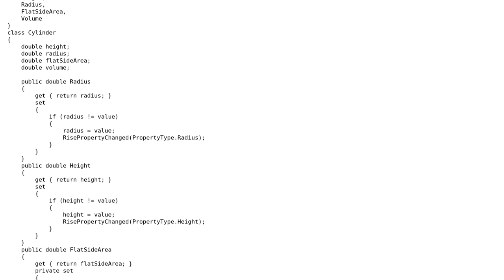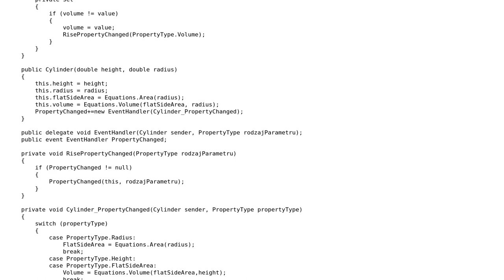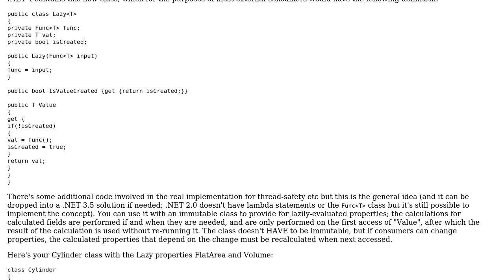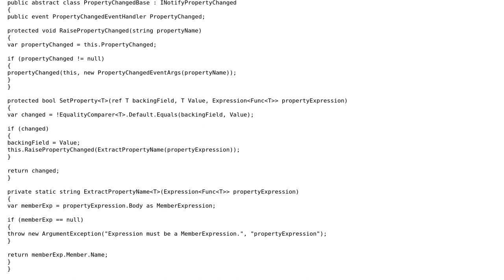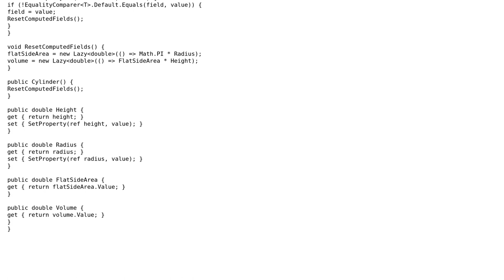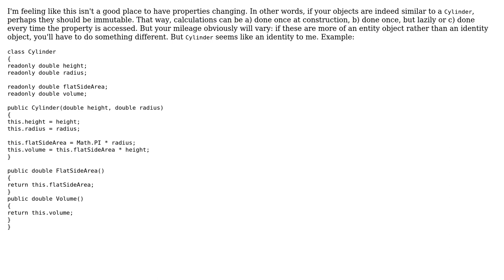Code Review: Multiple properties updated by event vs few properties and methods (4 Solutions!!)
Code Review: Multiple properties updated by event vs few properties and methods

With thanks & praise to God, and with thanks to the many people who have made this project possible! | Content (except music & images) licensed under CC BY-SA | Music | Images & others | With thanks to user KeithS user Jesse C. Slicer user Bill Barry user Archibald and the Stack Exchange Network Trademarks are property of their respective owners. You are responsible for your own actions.